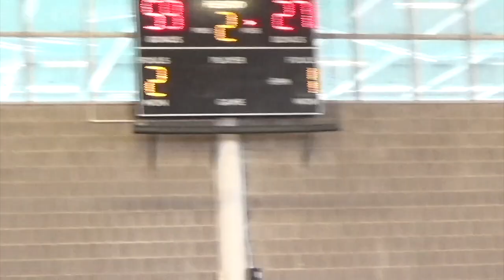Landmark College @ Hampshire College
November 22, 2019 Men's Basketball Game